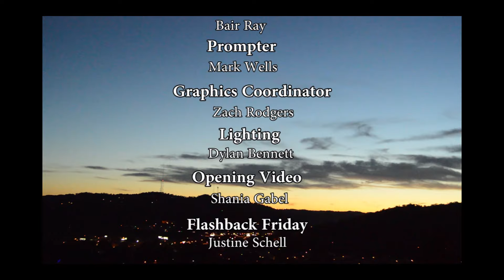WBHS 10-9-15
Description